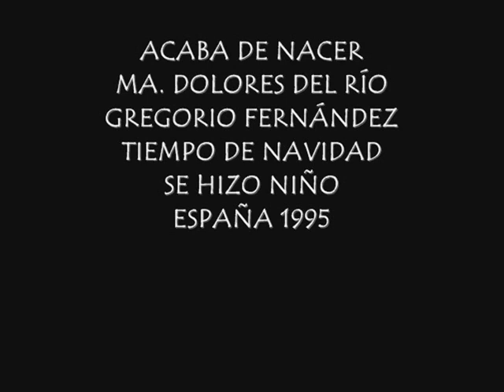Acaba de Nacer, Ma. Dolores del Campo, Gregorio Fernández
ACABA DE NACER
MA. DOLORES DEL CAMPO
GREGORIO FERNÁNDEZ
TIEMPO DE NAVIDAD
SE HIZO NIÑO
ESPAÑA 1995